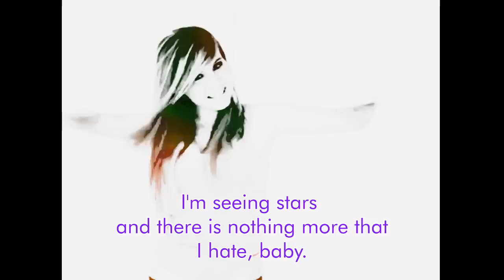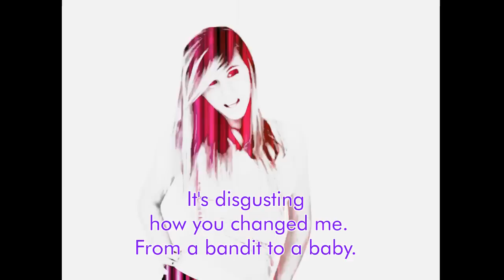Disgusting - Kesha Video and lyrics (english/Español) [ImSoNinjaHappy]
this video is for jessica
English:

This song is very good, well my love
and it becomes very sticky,
is one of the best songs of kesha

Lyrics:

Ingles/ English:

My heart goes at the speed of light
But the exit signs always on my mind, always in my sight.
I can say that I really want to stay,
But the devil inside always wins the fight, always gets his way.

Jump out the window gotta get out on the highway,
When things have getting too attached I need an escape.
I'm seeing stars and there is nothing more that I hate, baby.

There is something that I gotta say.
It's disgusting, how I love you.
God, I hate me. I could kill you.
Cause your messing up my name.
Gotta walk my talk my fame, but I just want to touch your face.
It's disgusting.
It's disgusting, how you changed me.
From a bandit to a baby.
Thinking about gotta change my name,
If I'm gonna walk this walk of shame.
Look at what you do to me.
It's disgusting.

My mind blinks like a traffic light.
It's green and red and stop and go. Changing all the time.
And it makes me scared, that I haven't loved.
That it's still right here, more or or or less.

Stuck out in traffic, ya, I gotta go my own way.
My head is slipping, too intense I need an escape
I'm seeing stars and there is nothing more than I hate, baby.

It's disgusting.
It's disgusting.

Chapter by chapter, I'm falling faster and faster,
Becoming manic and magic it's so romantic I panic, oh.
Hit the eject button but it must be stuck, somethings up.
What did you slip into my drink? Baby.

It's disgusting.
It's disgusting.

Oh, it's disgusting
Oh, it's disgusting
Oh, look at what you do to me.
It's disgusting.
Disgusting

español/ Spanish:

Mi corazon va a la velocidad de la luz
pero las señales de salida siempre estan en mi mente, siempre en mi vista
Puedo decir que realmente quiero quedarme
Pero el diablo interno siempre gana la batalla, siempre toma su camino

Salta fuera de la ventana, tengo que salir a la carretera
Pensar cosas se ha vuelto demasiado adjunto, necesito escapar
Estoy viendo estrellas y no hay nada mas que odie

Hay algo que tengo que decir
Es desagradable como te amo
Dios, me odio. Podria matarte
Porque estas ensuciando mi nombre
Tengo que caminar, hablar, tomar mi fama, pero solo quiero tocar tu cara
Es desagradable
Es desagradable como me cambiaste
De bandida a bebe
Pienso que tengo que cambiar mi nombre
Si tengo que caminar por este camino de verguenza
Mira lo que me hiciste
Es desagradable

Mi mente parpadea como un semaforo
Es verde y rojo, detente y sigue. Cambiando todo el tiempo
Y eso me asusta, que yo no he amado
Eso sigue estando aqui, mas o menos

Atrapada en el trafico, tengo que ir por mi propio camino
Mi cabeza se esta resbalando, demasiado intenso, necesito escapar

Es desagradable
Es desagradable

Capitulo por capitulo, estoy cayendo cada vez mas rapido
Convirtiendose mania y magia, es tan romantico, tengo panico
Pulsa el boton de ejecucion pero seguira atascado, cosas asi
Que pusiste en mi bebida?

Es desagradable
Es desagradable

Oh, es desagradable
Oh, es desagradable
Oh, mira lo que me hiciste
Es desagradable